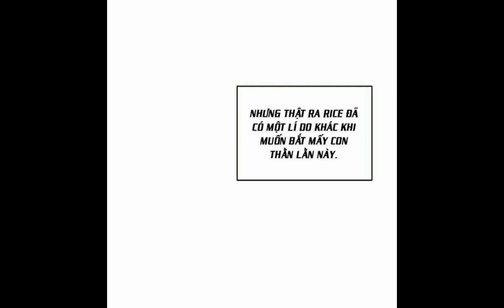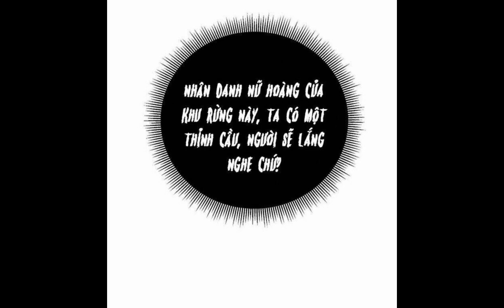xin mời dùng bữa chap6| chiếu ngoài hiên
chào tất cả các bạn đến với chiếu ngoài hiên, các bạn thấy hay thì cho mink xin 1 like🖒 và 1 sub 😙😙😙😙😙